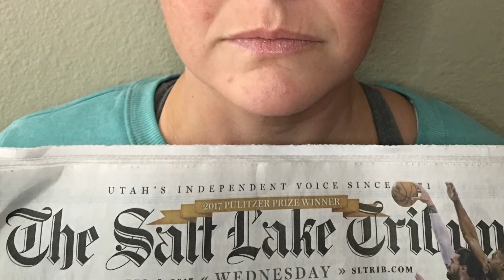TSG2018 | Jessica Slorah | Pigmentation | Week 8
The RESULTS are in!!! Check out Jessica's awesome results for the pigmentation category for The Skin Games!